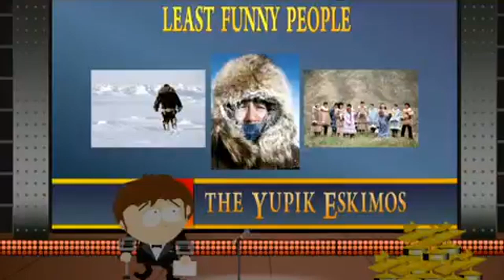South Park Deutsch – Funnybot clip2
South Park Deutsch, south park deutsch folgen,
south park german, south park ganze folgen,
south park ganze folgen deutsch, south park deutsch ganze folgen staffel